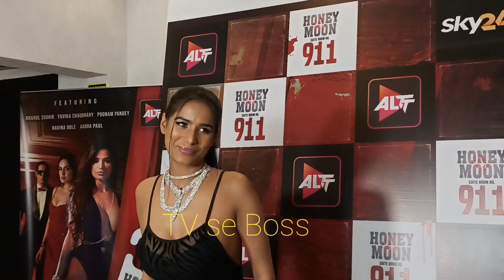Poonam Pandey Reaction Bigg Boss Ki Alt Balaji Web series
Social Poonam Pandey  love you too